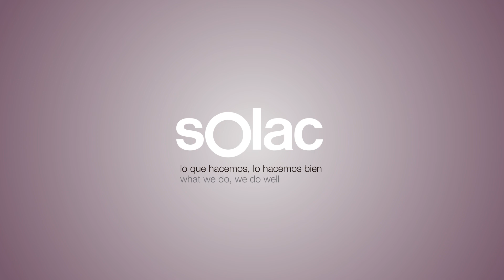Tourmaline Styler - Moldeador 3 en 1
Crea infinitos looks con el moldeador 3 en 1, Tourmaline Styler, de Solac. Alisa, moldea y riza con total facilidad y presume de un look distinto cada día.